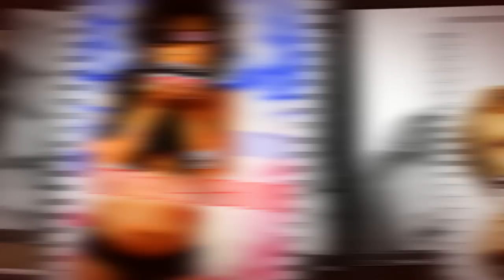WHEN IS YOUR NEXT PHOTOSHOOT?